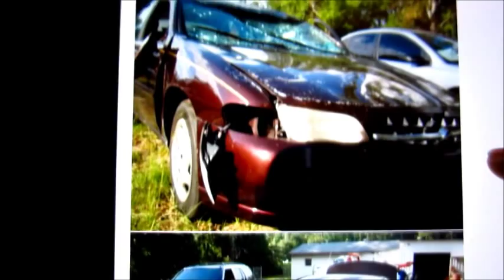First Vlog: CAR ACCIDENT! :-(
Got in an accident and my car is totally gone. TEARS!!!
Car went airborne and flipped. Luckily I was able to walk away. Still very upsetting

I promise my future vlogs will be more exciting then this.